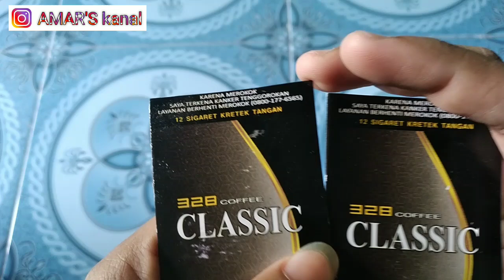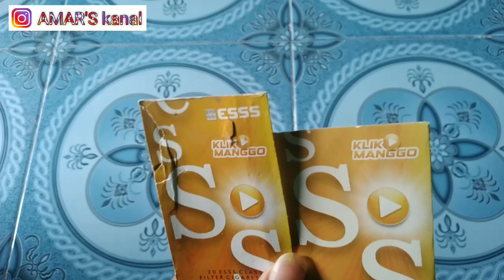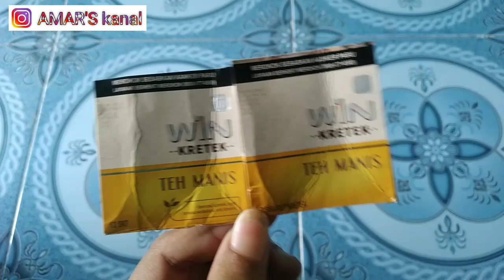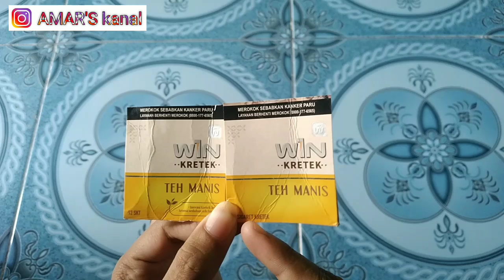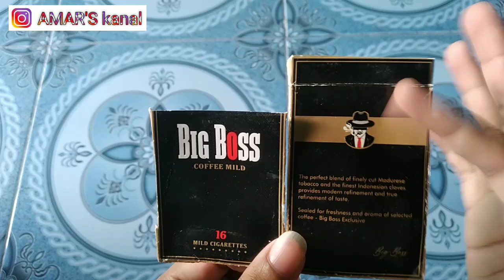Kotak Rokok Pemenang Lomba || Win Kretek